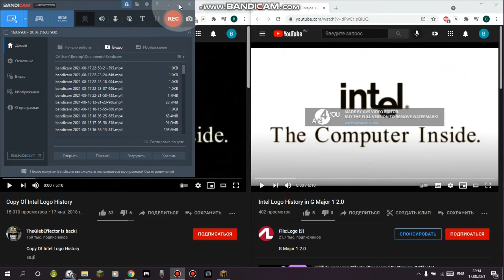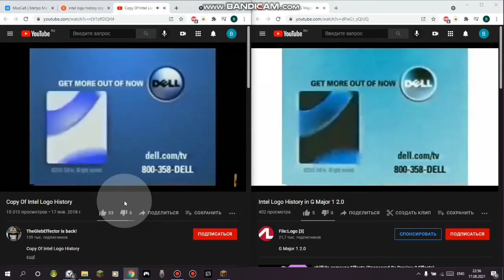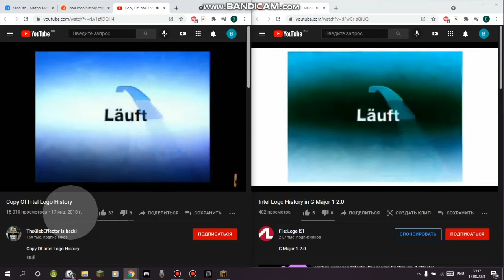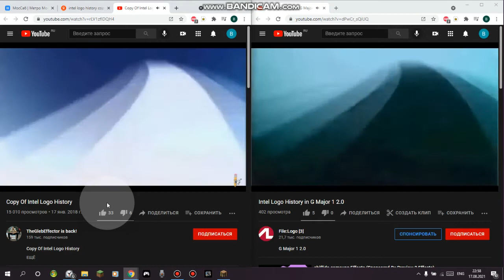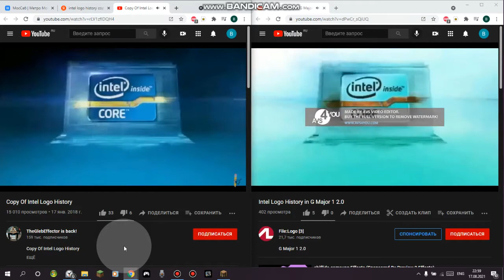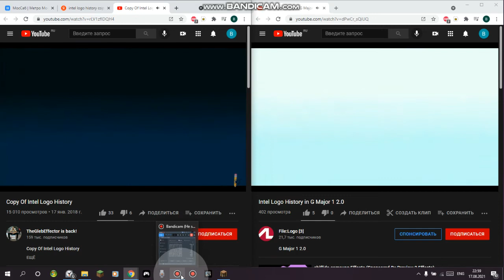Intel Logo History in G Major By Ltv Mca Spilt Version